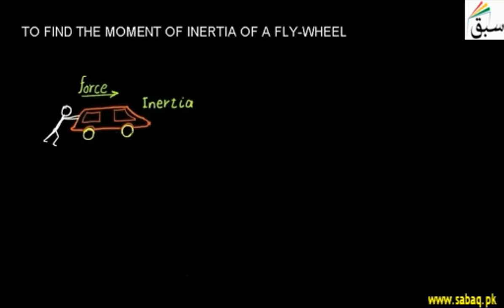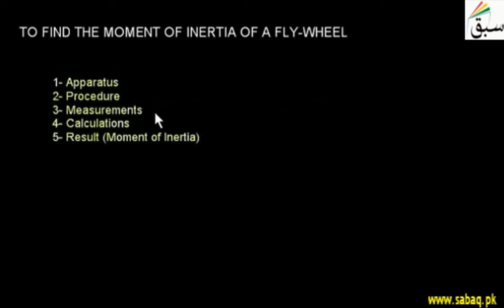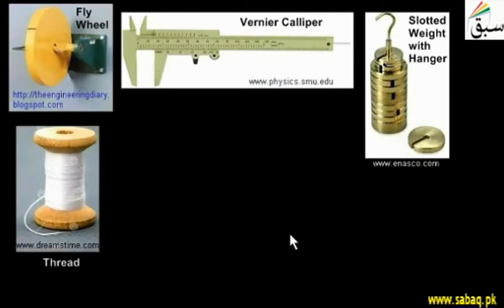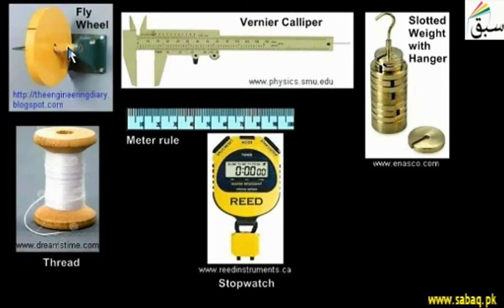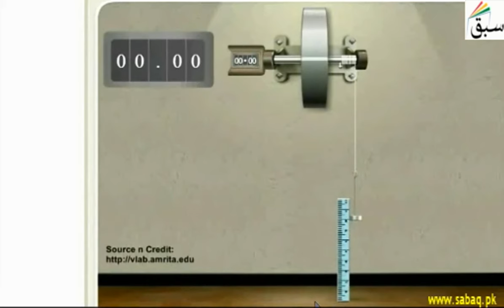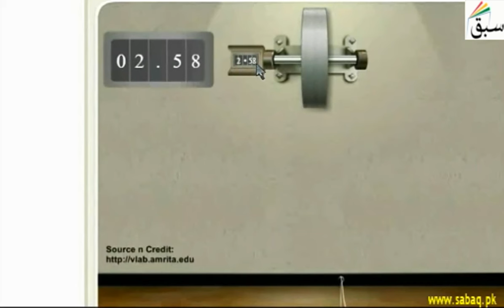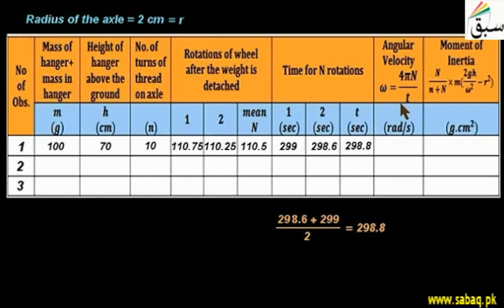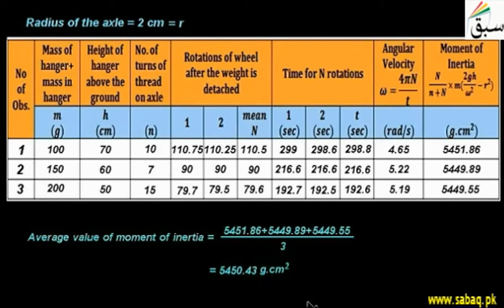To find the moment of inertia of a fly-wheel, Physics Lecture | Sabaq.pk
This video is about: To find the moment of inertia of a fly-wheel. Practice tests and free video lectures for Physics, Chemistry, Biology, Math’s, Computer Science, English & more subjects are also available at Sabaq.pk. So, subscribe to Sabaq.pk/Sabaq Foundation now and get high marks in your exams.

CLASSES WE COVER AT SABAQ.PK / SABAQ FOUNDATION:

1. KG
2. Class 1
3. Class 2
4. Class 3
5. Class 4
6. Class 5
7. Class 6
8. Class 7
9. Class 8
10. Class 9
11. Class 10
12. Class 11
13. Class 12
14. Class 13
15. Class 14
16. MCAT
17. ECAT
18. CSS

BOARDS WE COVER AT SABAQ.PK / SABAQ FOUNDATION:

1. FBISE
2. Punjab Board
3. Sindh Board
4. KP Board
5. Balochistan Board
6. Cambridge

STUDY MATERIAL WE OFFER AT SABAQ.PK / SABAQ FOUNDATION:

1. Physics Lectures
2. Chemistry Lectures
3. Mathematics Lectures
4. Biology Lectures
5. English Lectures
6. General Science Lectures
7. Computer Science Lectures
8. General Math Lectures
9. Accounting Lectures
10. Statistics Lectures
11. Advance Accounting Lectures
12. Cost Accounting Lectures
13. Practice Tests
14. Physics Practical
15. Chemistry Practical